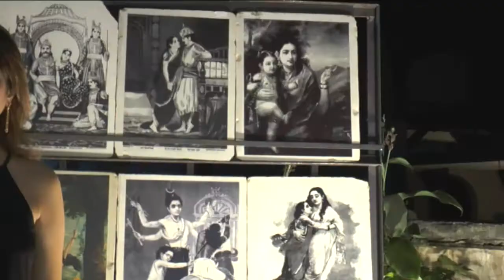Nandana Sen at Rang Rasiya painting exhibition